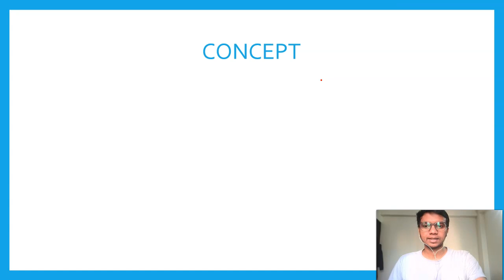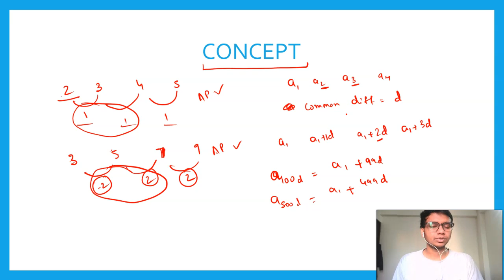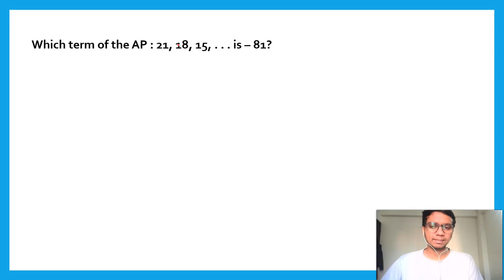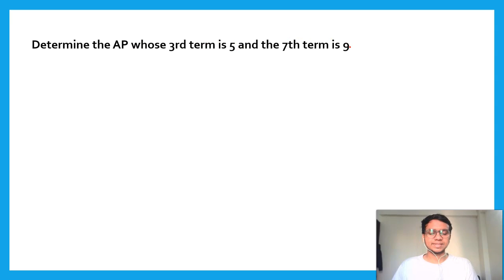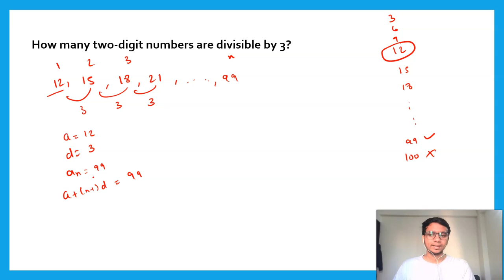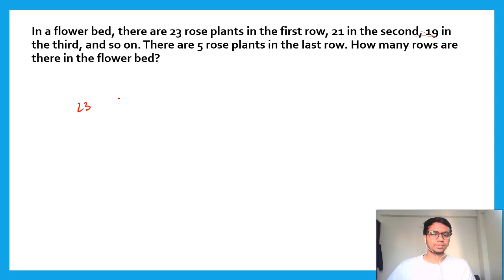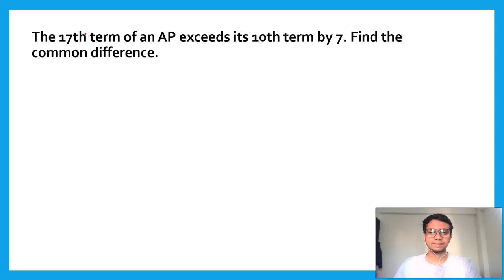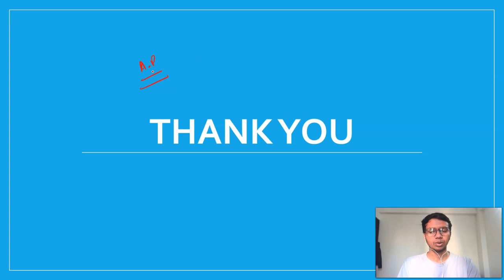New important lecture of CUCET ( Quantitative ability ) - Arithmetic Progression | Make your notes